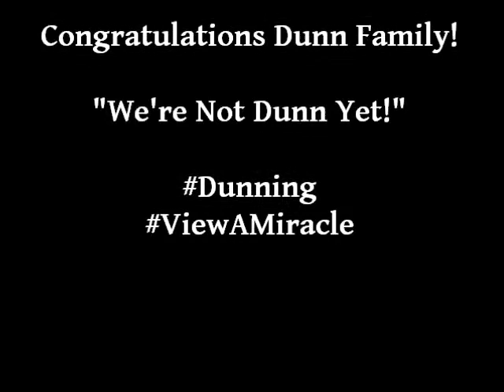Gender Reveal Balloon!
The Dunn Family "Isn't Dunn Yet"! Baby Number 5 is on the way! Watch as they find out their baby's gender at our ultrasound studio, View A Miracle, located in New Jersey.